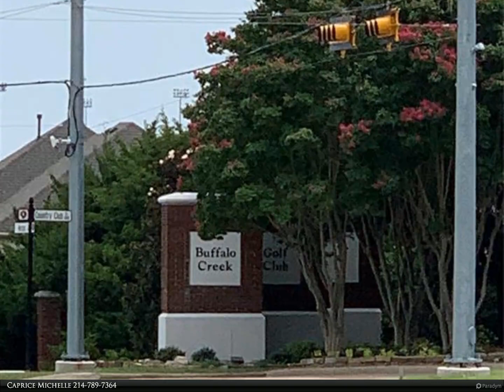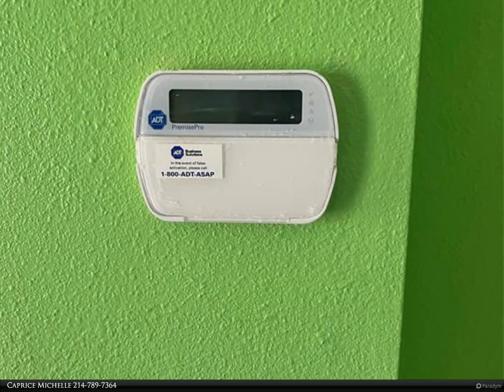5811 Horizon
Excellent Opportunity For a Commercial Location with Heavy Traffic Frontage & Signage on this Busy Horizon Rd (Fm 3097) with 2.29 Acres of Land. Across from Buffalo Creek Golf Club & Subdivision, Close to Rockwall-Heath Schools & Presbyterian Hospital. The Commercial building is (2115 SF). Set up as various offices or classrooms, and 2 bathrooms. The tenant is responsible for repairs, improvements, remodeling, parking, and the maintenance & upkeep of the property. It is Leased AS IS. Perfect For So Many Types of Businesses, Retail, Offices, Medical, Boutique, Pat Care, Grooming, Flooring Co, etc. 2.00 NNN Triple net

Caprice Michelle
Caprice Michelle, LLC